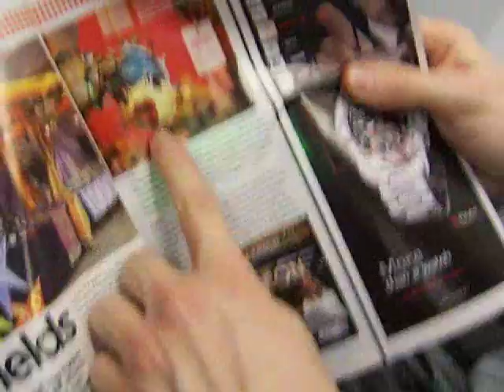Easy Jet in Liverpool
On the plane to Krakow.. collette an mike think im taking a picture!!